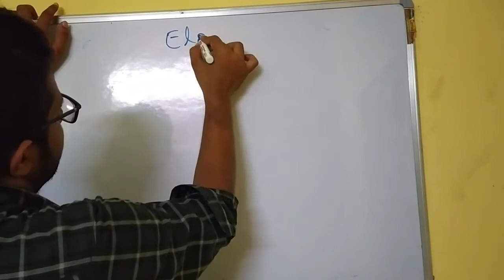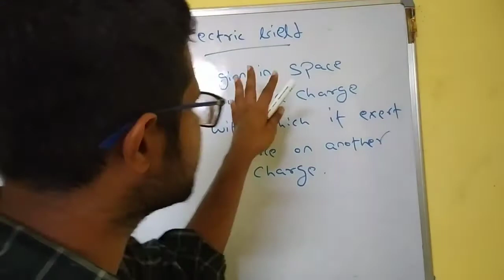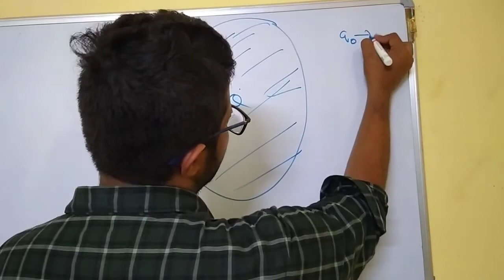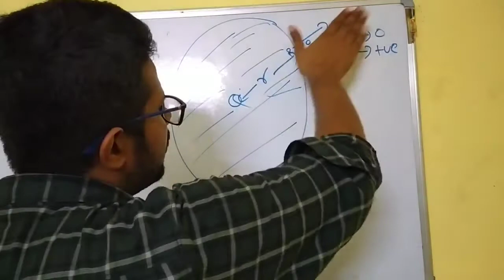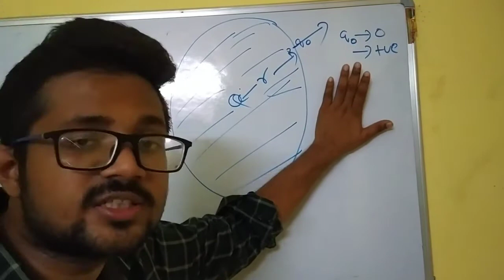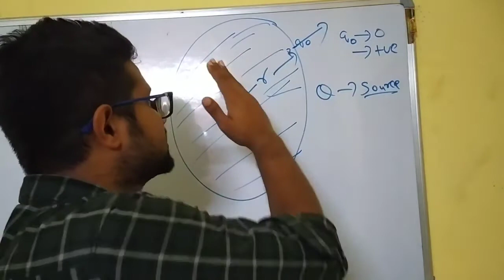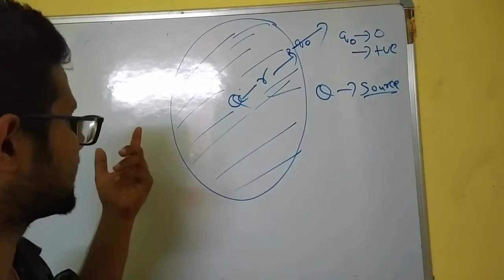Electrostatics 5.0 | Electric field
cbse 12